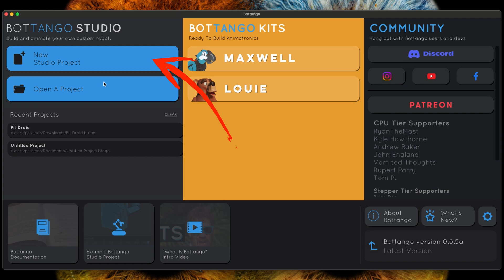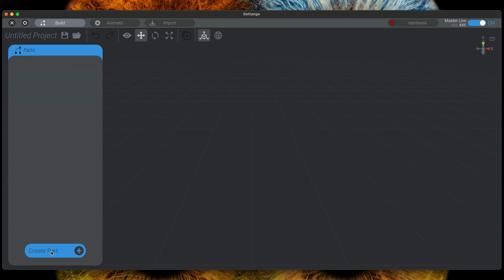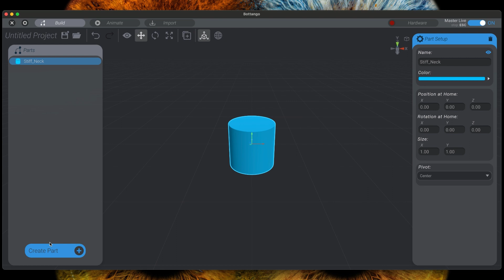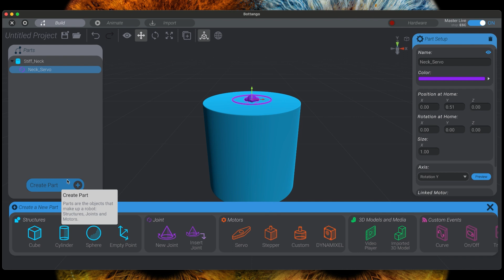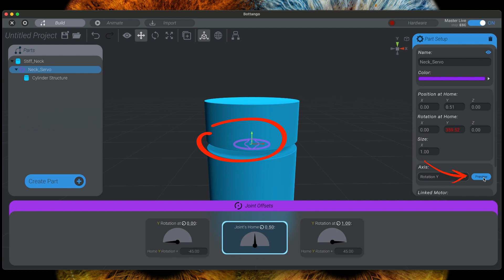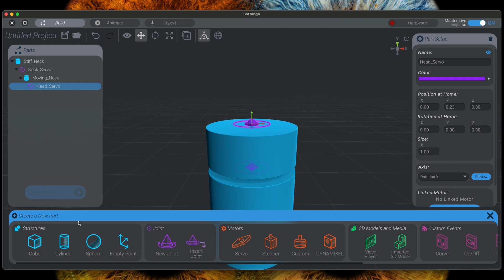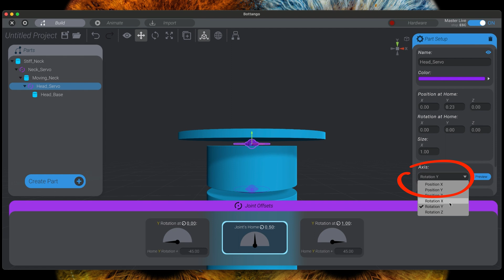Pitdroid with Arduino and Bottango - Modelling the Pit Droid in Bottango #3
This video will cover how to model the head of a Pit Droid in Bottango. Goal is to use Bottango to create an animation of the Pit Droid.

This is one video in a playlist and series. The other videos are: